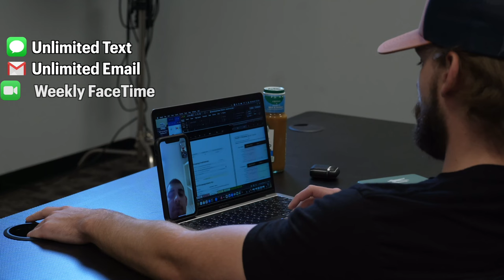11-Year NPB Big Leaguer Koji Fukutani (福谷浩司) Pitch Design Session